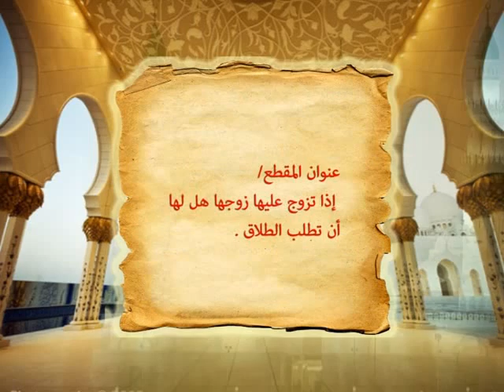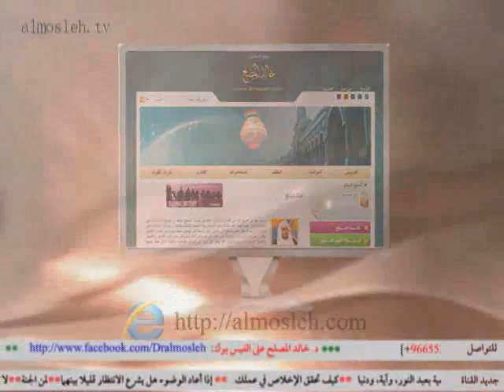إذا تزوج عليها زوجها هل لها أن تطلب الطلاق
أحد محاور حلقة في برنامج يستفتونك بقناة الرسالة لفضيلة الشيخ الدكتور / خالد بن عبد الله المصلح عضو هيئة التدريس بجامعة القصيم وهذا هو اللقاء الثالث والعشرون من شهر ربيع الأول (25/ 3 / 1434هـ) (6/ 2 / 2013م).